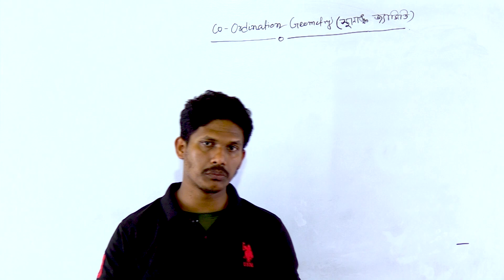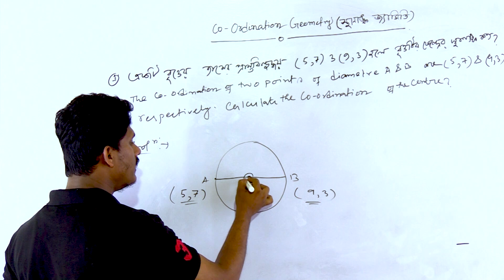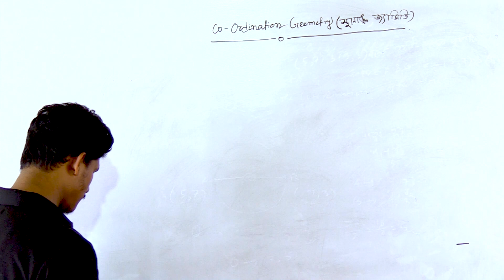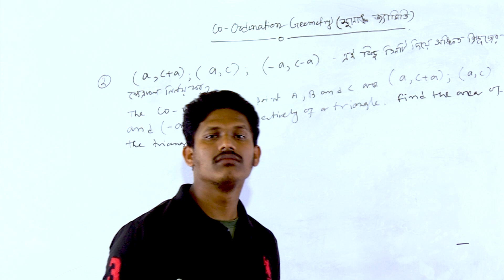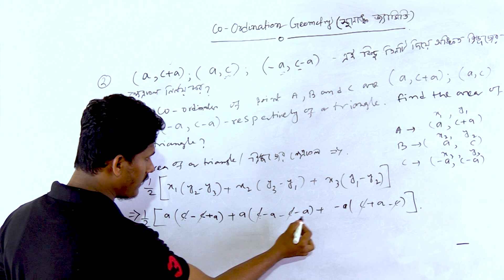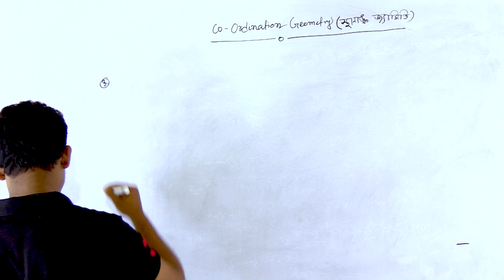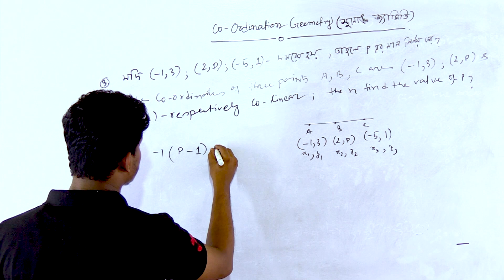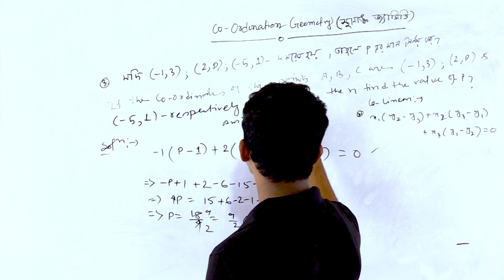JEXPO 2024 Math Class | VOCLET 2024 Math Class | Co-Ordinate Geometry (স্থানাঙ্ক জ্যামিতি)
JEXPO 2024 Math Class | VOCLET 2024 Math Class | Co-Ordinate Geometry (স্থানাঙ্ক জ্যামিতি) @tbr_academy

📲 ভর্তি হওয়ার জন্য এই নাম্বারে কল করুন : 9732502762

💥যে সমস্ত ছাত্র-ছাত্রীরা জেক্সপো 2024 এর অনলাইন কোচিং এ ভর্তি হতে চাও তোমাদের কোর্স ফি  বিস্তারিতভাবে আলোচনা করা হলো :
➡️ Exam Nmae : JEXPO & VOCLET 2024
➡️ Total Course Fees : 4500/- (Including Admission fees)

➡️ যদি কেউ One Time Payment করেন সম্পূর্ণ কোর্স ফি তাহলে 500/- টাকা Discount দেওয়া হবে।

➡️ Installment এ Payment করলে :
✅ 1st Installment : 2000/-
✅ 2nd Installment : 1500/-
✅ 3rd Installment : 1000/-